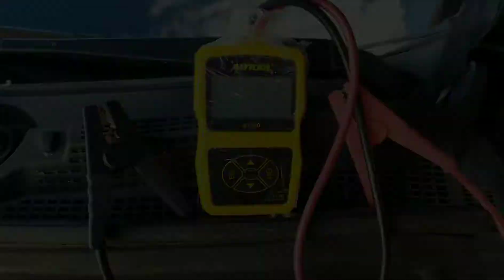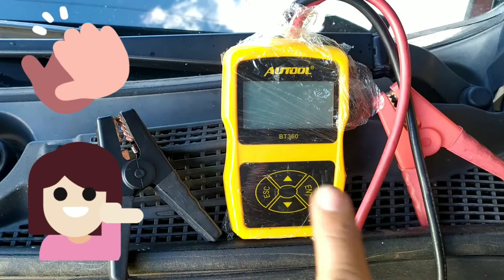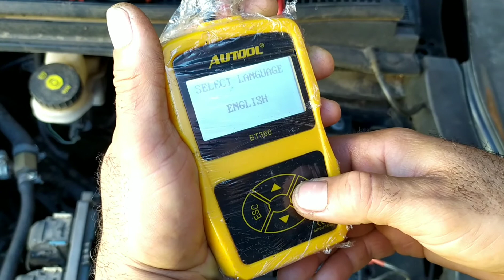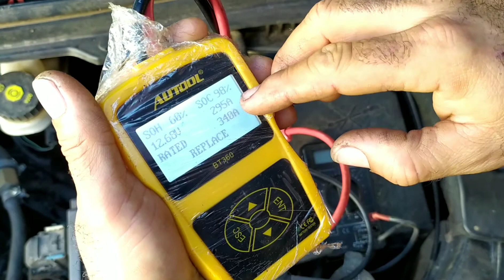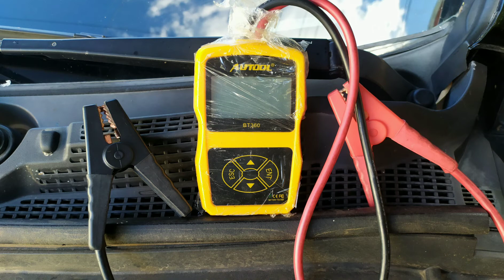Deu PT na bateria... Teste de consumo de bateria automotivo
Teste de consumo de bateria... Bateria fraca...